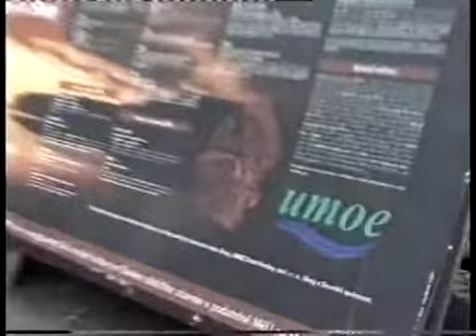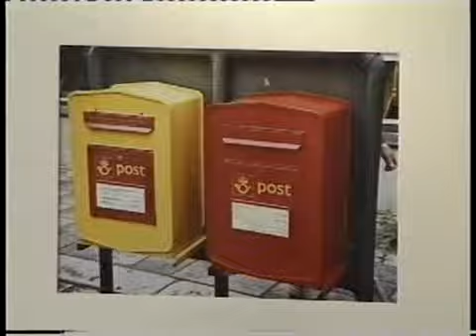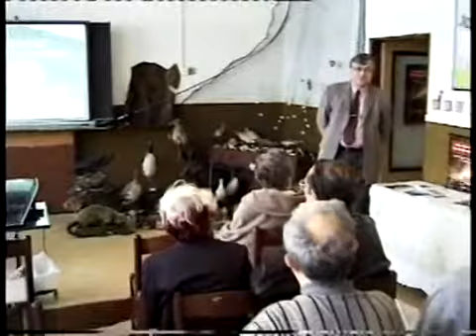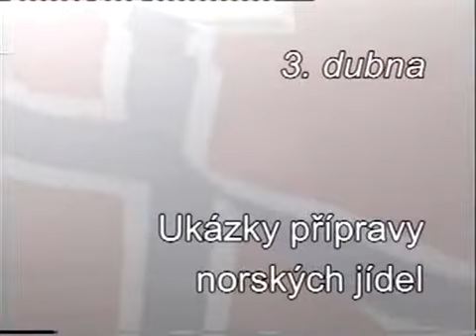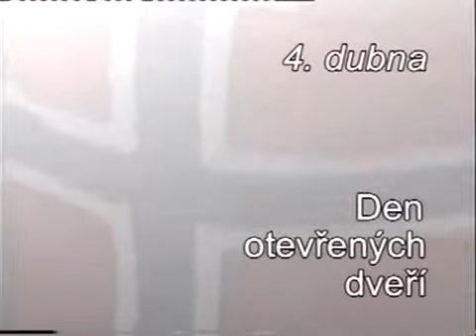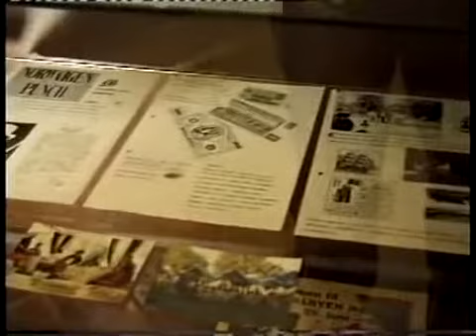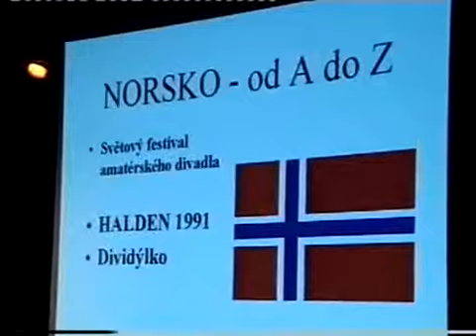Dny norské kultury ve Slaném 2003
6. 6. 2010 - Od 31. března do 5. dubna 2003 se konaly ve Slaném pod záštitou Velvyslanectví Norského království v Praze Dny norské kultury ve Slaném. Tuto kulturní událost připravilo město Slaný ve spolupráci s UMOE Schat-Harding, spol. s r. o., Slaný a Severskou společností. Podrobný program na